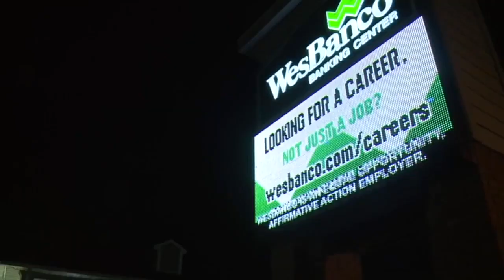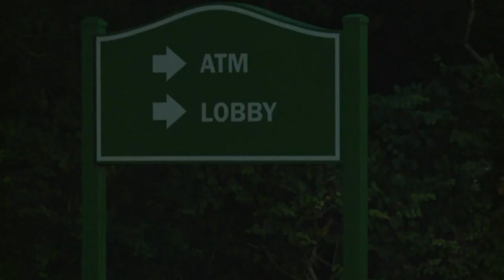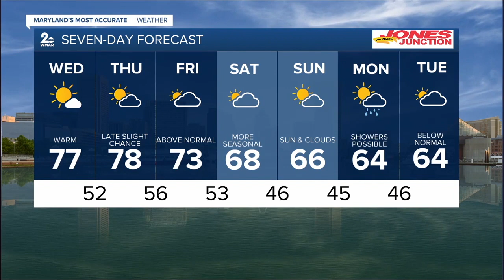WMAR 2 News Baltimore Latest Headlines | October 20, 7am